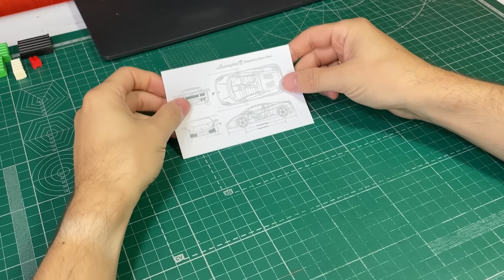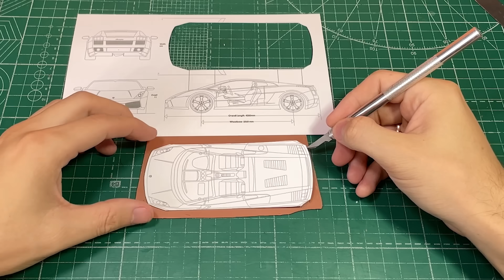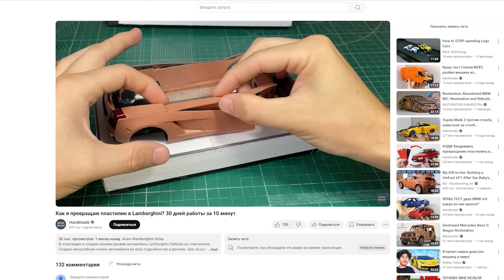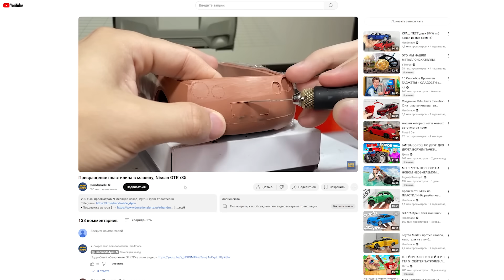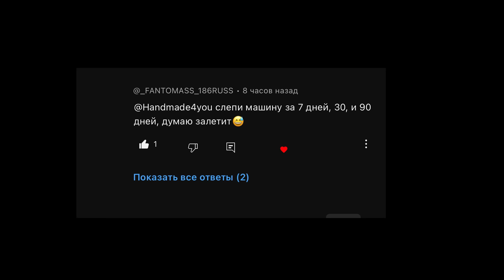СДЕЛАЛ LAMBORGHINI ЗА 1 ДЕНЬ VS 7 ДНЕЙ VS 31 ДЕНЬ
В этом видео вы узнаете как можно сделать 4 копии Lamborghini разных размеров и детализации. Потратив на это всего лишь 1 час. Следующий уровень будет чуть сложнее, создания автомобиля займет 1 день. Сложный уровень, займет уже 1 неделю работы. А самый продвинутый, целый месяц. Какой материал я использую и в какой последовательности делаю Lamborghini из пластилина. Об этом всем вы увидите этом видео. Как сделать Lamborghini за 1 час, 1 день, 1 неделю и 1 месяц? Как сделать Lamborghini за 1 час, 1 день, 1 неделю и 1 месяц?